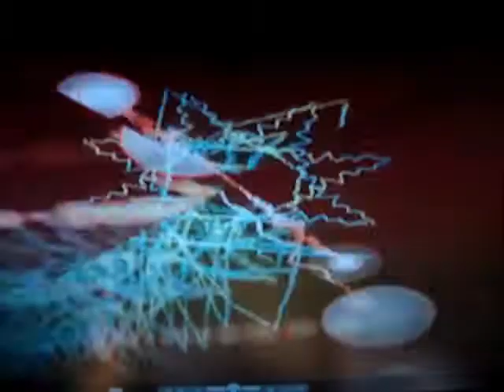Big Bang video.wmv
This is a song is from the forthcoming album "Theia" about the birth of the Earth and Moon by Edgar Ratsbanes.(Philip Rackley)
Find out more about "Theia" from philiprackley.com